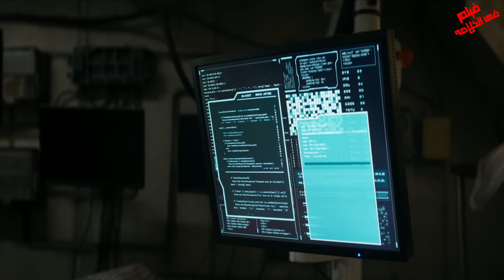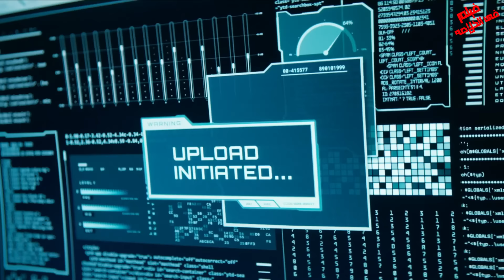اب بيقرر يجيب روبوت تساعدهم فى البيت ومكنش يعرف الى هتعمله عشان عايزاه ليها😬ملخص فيلم Subservience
هيا بنت حلال وبتداوى جرو.حـ ه😧😬

 .. شكراً  لمتابعتكم ♥♥

فيلم ميجان فوكس subservience
. افلام تركي . ملخص فيلم تركي جديد. قصه حقيقيه .قصه مؤثره..Beast ملخص .الفيلم الاسبانى .  Subservience  ملخص فيلم . Subservience .ملخص فيلم Subservience 2024 .ملخص فيلم .ملخص فيلم التبعيه 2024.ملخص فيلم    .    Subservience 2024. فيلم نيتفليكس
لا تطفئ الأضواء 2024 .فيلم نيتفليكس .    Don't Turn Out The Lights 2023  : تحميل فيلم  Don't Turn Out The Lights .ملخص فيلم   .فيلم Don't Turn Out The Lights
لالتبعيه 2024 . ملخص فيلم    Subservience 2024 فيلم رعب الجديد 2024  Subservience
ملخص فيلم , ملخصات افلام , ملخص افلام , ملخص فيلم هندى , ملخص هندى , فيلم هندى , ملخص فيلم اكشن . ملخص الفيلم الاسبانى   ،  ملخص فيلم حقيقي.Subservience  .فيلم  .مراجعه فيلم   Subservience فيلم Subservience 2024. فيلم .ملخص فيلم  Subservience
سبسيرفينس 2024.  Subservience 2024.ميجان فوكس 2024.ميجان فوكس Subservience